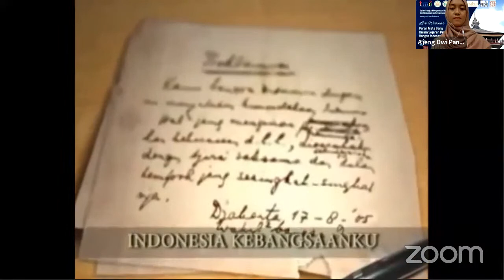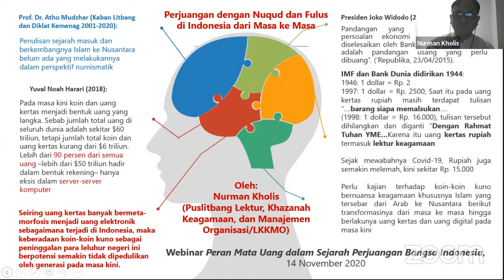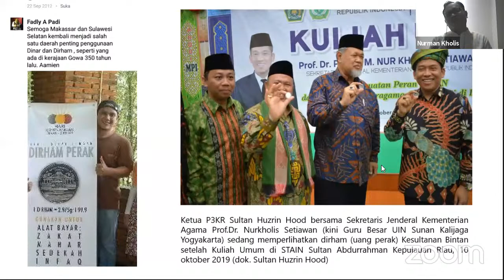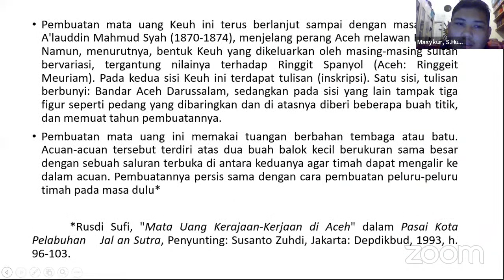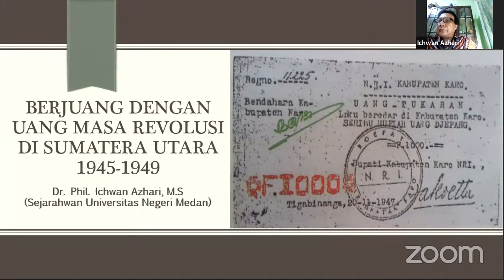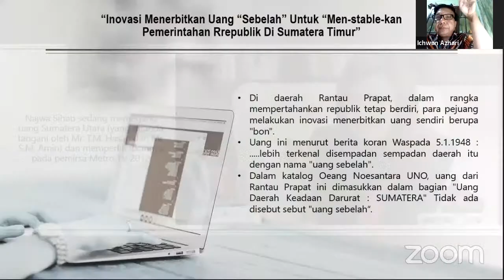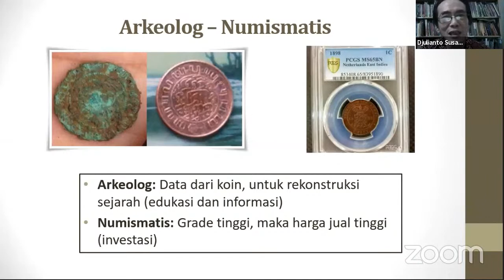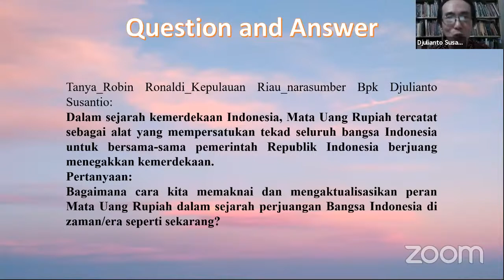Peran Mata Uang dalam Sejarah Perjuangan Bangsa Indonesia